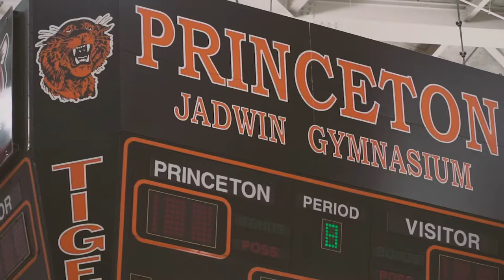Princeton Basketball: Hard Cuts - Season 1, Episode 17